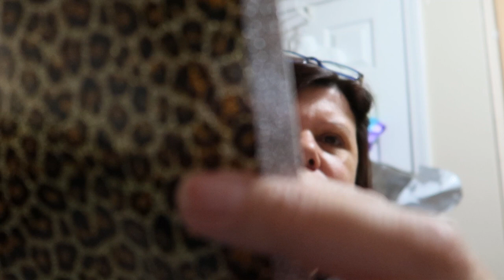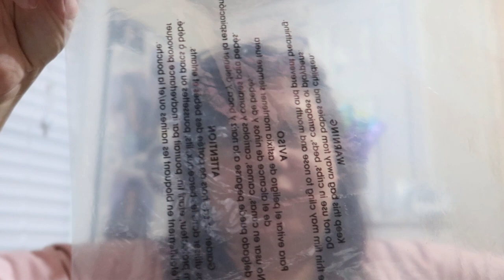New Vinyl, Hermit crab update & more!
Amazon links-
commission earned